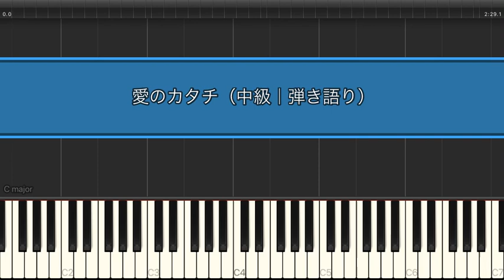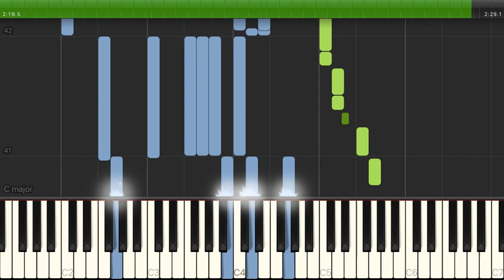愛のカタチ / 海蔵亮太【中級 / ピアノ弾き語り】（電子楽譜カノン）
愛のカタチ / 海蔵亮太【中級 / ピアノ弾き語り】のピアノ楽譜はこちらから

【タイトル】 愛のカタチ
【アーティスト】 海蔵亮太
【難易度】 中級